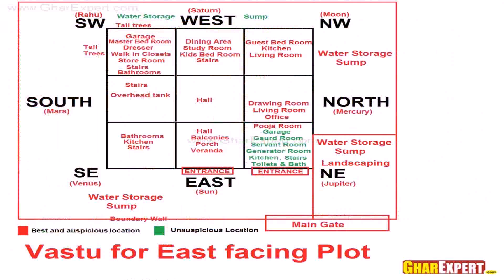East Facing House Plan